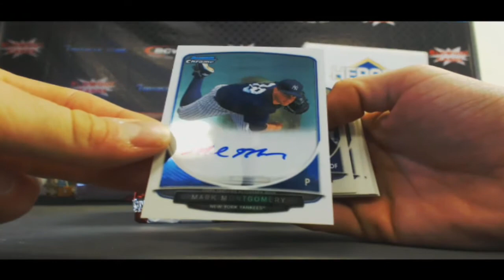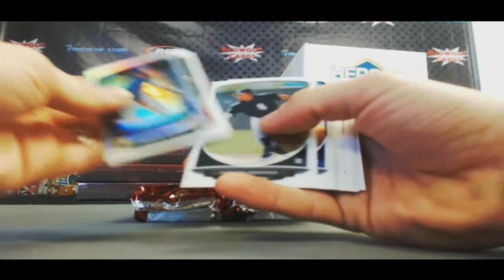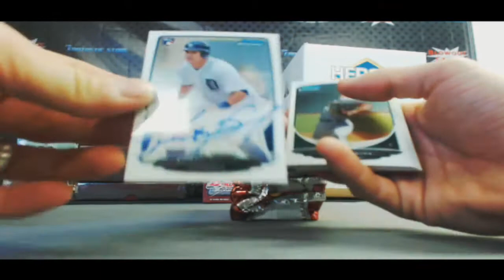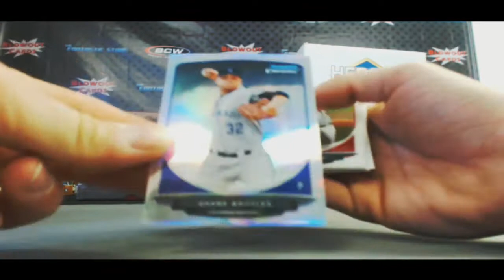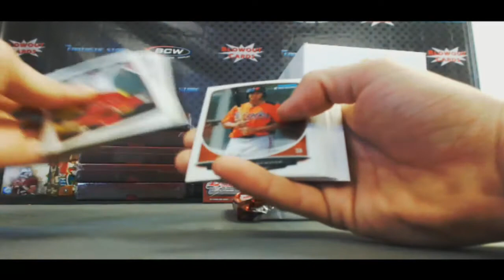Chris M's 2013 Bowman Jumbo Baseball Box - Blowout Cards